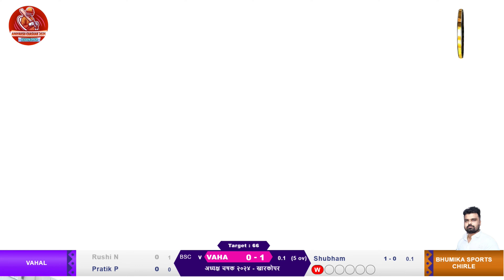VAHAL VS CHIRLE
RAINY CRICKET
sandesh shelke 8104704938